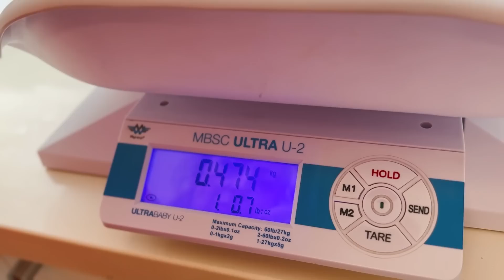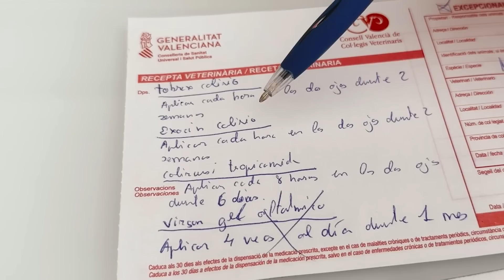¡Mírale, le han dejado tirado con los ojos destrozados!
Nicolás es un gatito que acabamos de rescatar. Tiene los ojos destrozados, pero sus ojos no son el único problema. Además, tiene un cuerpo extraño incrustado en el esófago, lo cual le impide comer. Vamos a hacer todo lo posible por salvarlo.

Por favor, dona, ayúdanos a salvar a Nicolás!